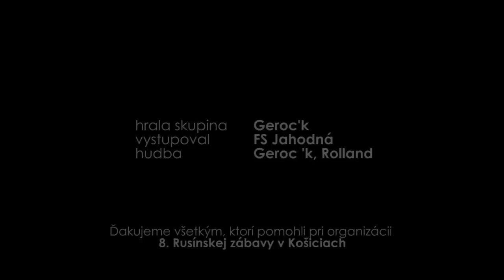8 Rusínska zábava HD 11.10. 2013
8. Rusínska zábava je organizovaná pod záštitou o.z. molody.Rusyny